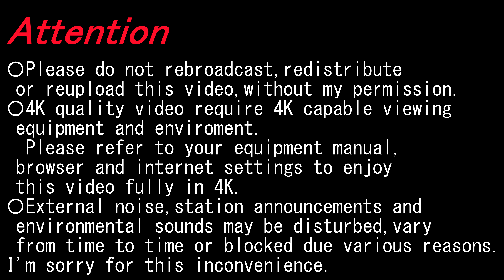【4K前面展望】加古川線(西脇市～谷川）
〇2023/08〇晴〇
経由; 西日本旅客鉄道加古川線
種別; 普通
運行/収録; 西脇市ー谷川
車種; 125系
Via; West Japan Railway Kakogawa Line
Type; Local
Run./Rec.; Nishiwakishi～Tanikawa

新西脇 Shin-Nishiwaki; 2:25-3:00
比延 Hie; 6:53-7:23
日本へそ公園 Nihonhesokōen; 9:42-10:10
黒田庄 Kurodashō; 13:31-14:02
本黒田 Hon-Kuroda; 18:17-18:38
船町口 Funamachiguchi; 21:52-22:22
久下村 Kugemura; 26:56-27:30

▼谷川 Tanikawa
〇福知山線 Fukuchiyama Line